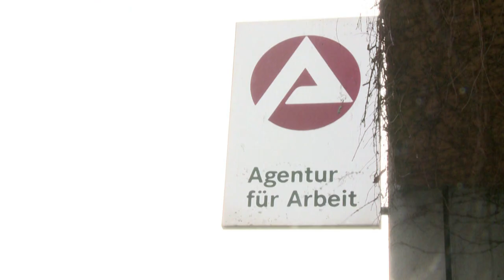Diese Änderungen bringt das neue Bürgergeld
Im Januar 2023 wird das Bürgergeld eingeführt und ersetzt damit Hartz IV. Mit dem neuen Namen kommen außerdem noch weitere Änderungen. So soll der Regelsatz auf 502 Euro steigen und die Sanktionen für Bürgergeld-Bezieherinnen und -Bezieher fallen künftig milder aus.